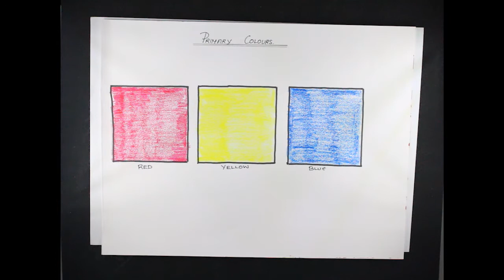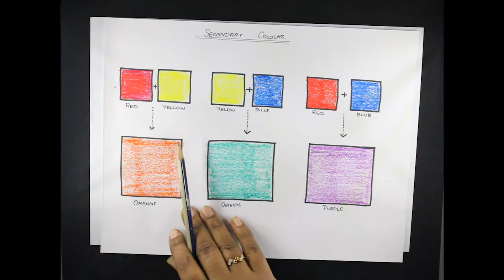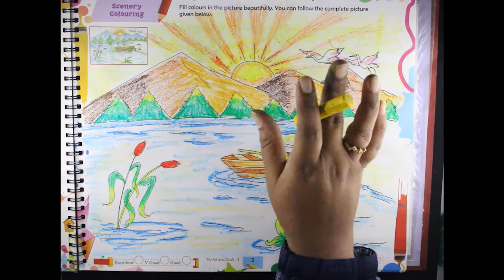Grade 4 Art Video: Introduction of Primary & Secondary Colours and Warm & Cool Colours